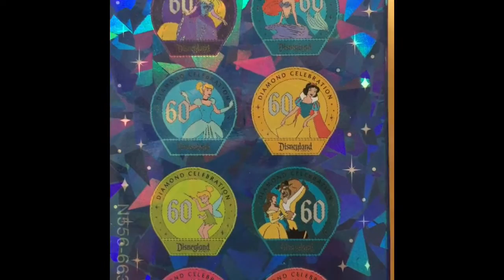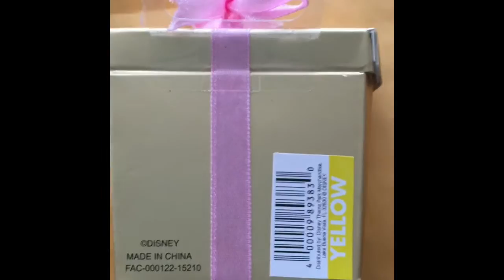Disney Pin Mail - Disneyland 60th Anniversary Mystery Pin Box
Disney Pin Mail - Disneyland 60th Anniversary Mystery Pin Box. Opening 1 Disneyland 69th anniversary mystery pin box and another birth stone pin